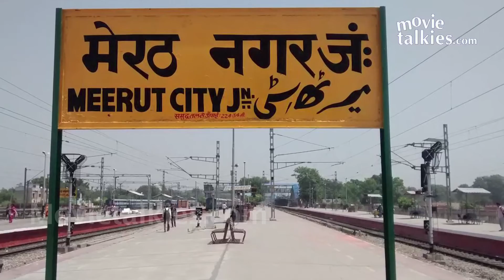Salman Shahrukh ARREST For Hurting Religion In Karan Arjun Promo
Fans of Bollywood superstars Shah Rukh Khan and Salman Khan might have rejoiced at seeing the promotional video of reality show ‘Bigg Boss Season 9’, in which the two Khans were seen reliving their ‘Karan Arjun’ days, a few days before SRK was scheduled to land on the sets of the reality show to promote his film ‘Dilwale’.

However, it seems that not everyone is pleased with this promo. Buzz has it that a local court in Meerut has accepted a plea by Hindu Mahasabha against the two stars and the TV channel for purportedly showing the actors wearing shoes while inside a temple created for the video.
Bharat Rajput, president of Hindu Mahasabha’s Meerut unit said that he had written a letter to the SSP and the District Magistrate of Meerut on December 23 and also sent an email to the channel over the issue. Rajput also added that when the channel didn’t respond and the administration or the police didn’t take steps over the issue, a petition was filed at the local court.

The court has fixed the date for hearing on January 18.